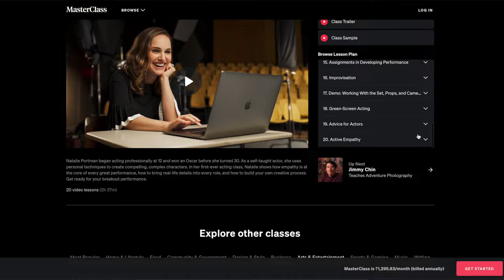Natalie Portman MasterClass Review ✅ Acting Class Worth It ?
🔥 In this video we are going to do Natalie Portman Masterclass Review. This is very detailed review about Masterclass Natalie Portman and you will learn why you should buy this Natalie Portman Masterclass.

Natalie Portman began acting professionally at 12 and won an Oscar before she turned 30. As a self-taught actor, she uses personal techniques to create compelling, complex characters. In her first-ever acting class, Natalie shows how empathy is at the core of every great performance, how to bring real-life details into every role, and how to build your own creative process. Get ready for your breakout performance.

0:00 Masterclass Review
1:35 About Natalie Portman
3:52 Pros of the Course
5:00 Contents and Review of the Course
17:30 Conclusion